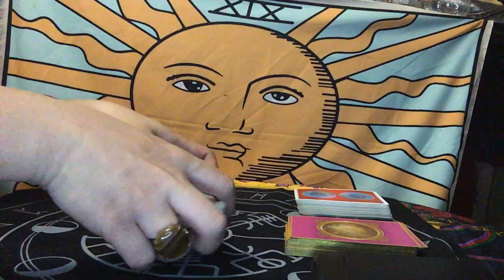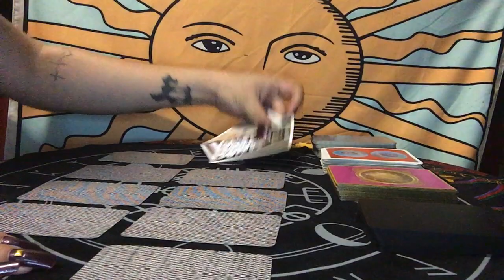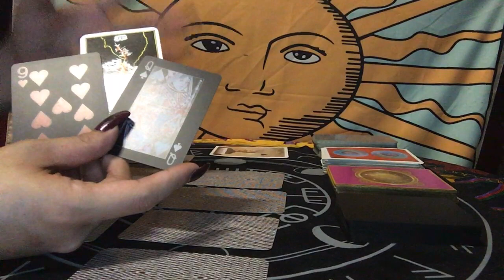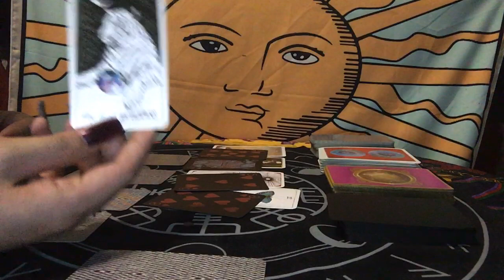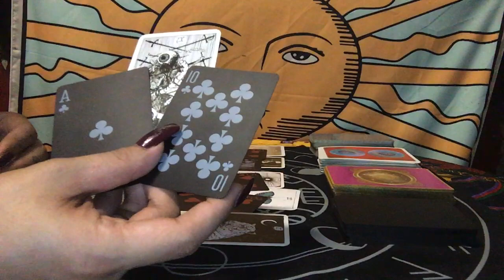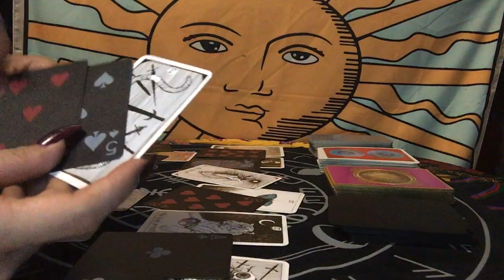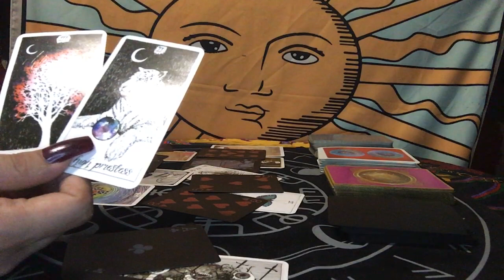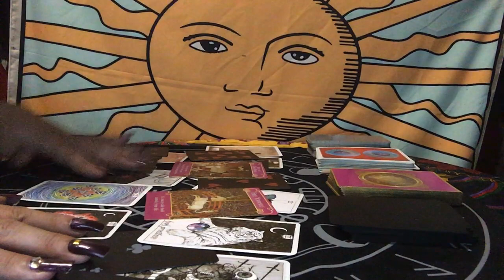PISCES APRIL 14-15, 2020 *BONUS READING* THIS IS ME! | TAROT READING